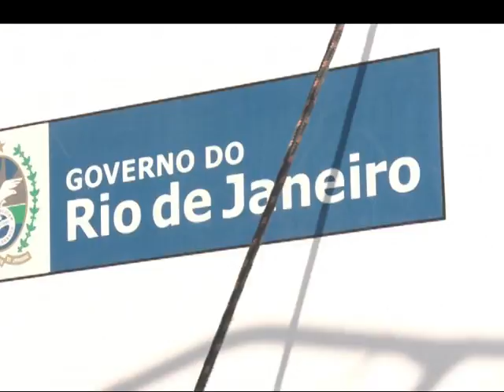ÁGUA GUANABARA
Edição: 30/07/2015